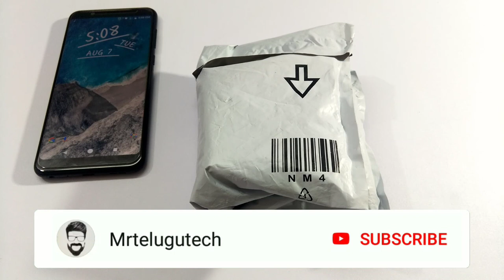Best under Rs 500 MI basic earphones with mic unboxing and review || in telugu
Background Music
NCS